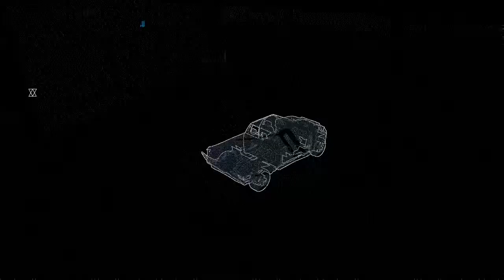Watch Dogs 2